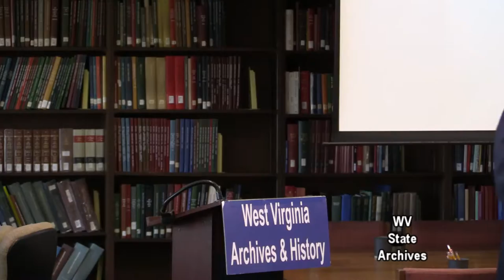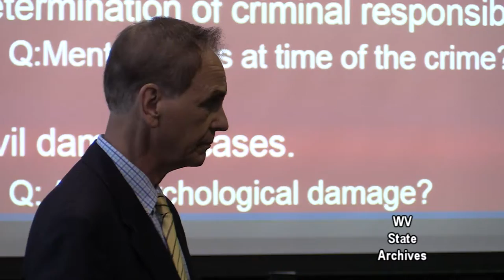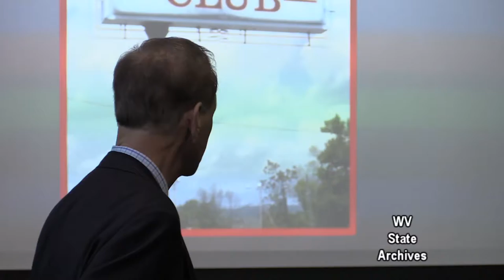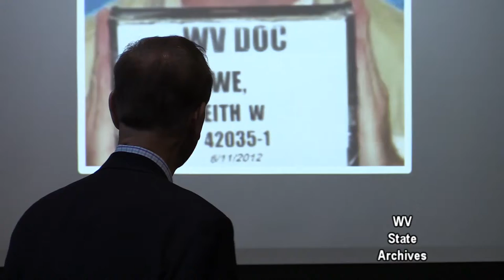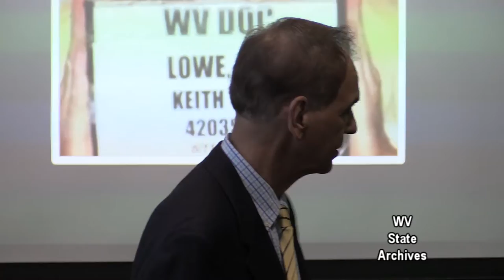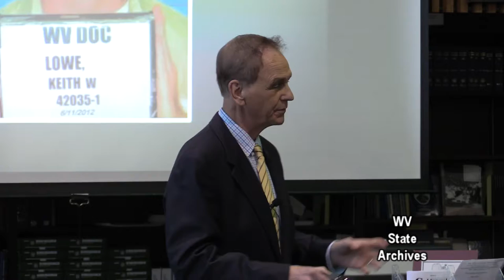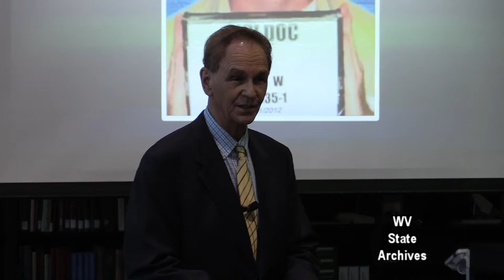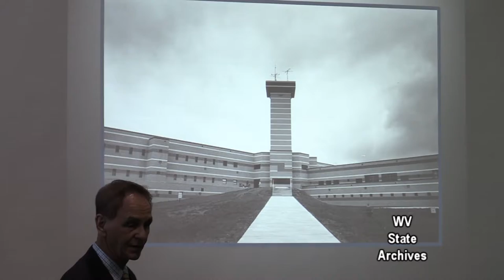The Breaking Point Killing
On Thursday, March 16, 2017, Dr. W. Joseph Wyatt presented “The Breaking Point Killing and Other True Cases of Murder and Malice: A West Virginia Forensic Psychologist Remembers” in the Archives and History Library of the Culture Center in Charleston.

A forensic psychologist, Wyatt has consulted on more than nine hundred forensic cases during his career of more than forty years. His slide presentation highlighted two local cases on which he consulted with the courts as he advised judges and juries regarding the complex matters of the minds of killers.

Wyatt earned a bachelor's degree from the University of Charleston and a master's degree from the University of Miami (Florida). In 1980, he received his Ph.D. in clinical psychology from West Virginia University. After teaching psychology at Marshall University for more than thirty years, he retired in 2014. Wyatt is the author of several books and articles and is a contributing columnist to the Charleston Gazette-Mail. His most recent book is The Breaking Point Killing and Other True Cases of Murder and Malice: A West Virginia Forensic Psychologist Remembers.